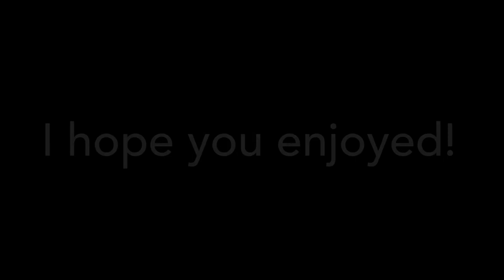Be A Pro “Big goals and hits”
Song - Chanel Bag
Artist - Killbunk
Clean Edit - HybridNiks